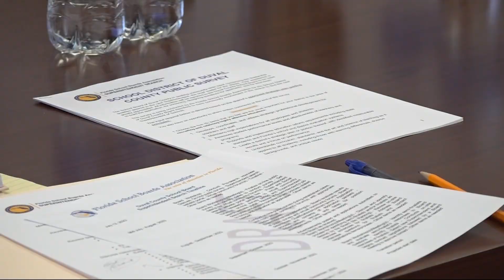DCPS to choose new superintendent by Jan. 1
The new superintendent will replace Dr. Diana Greene, who retired on June 2.